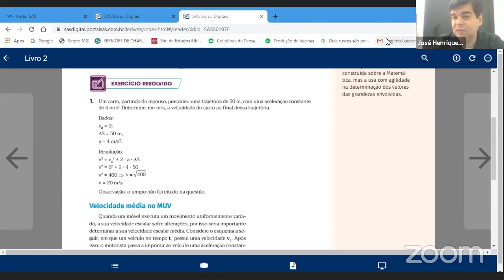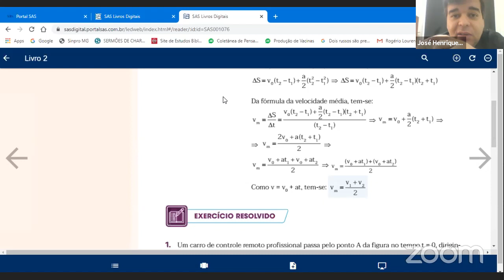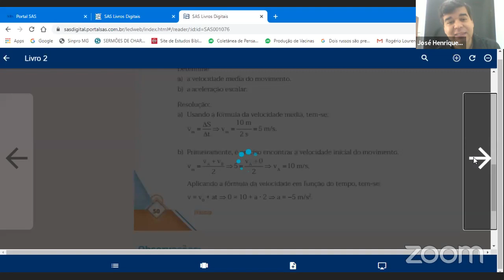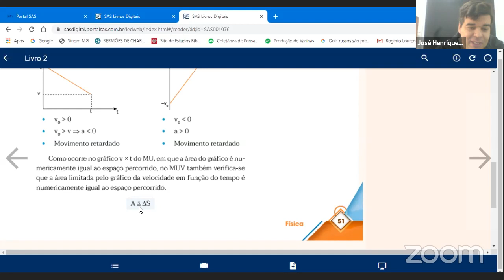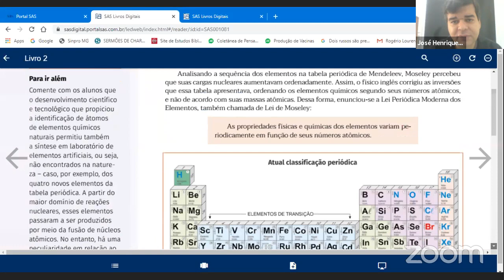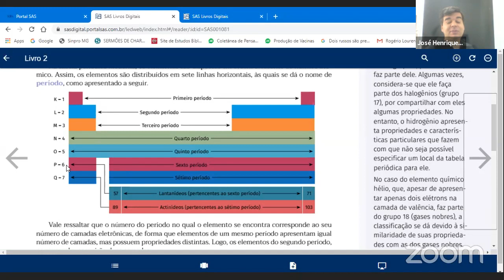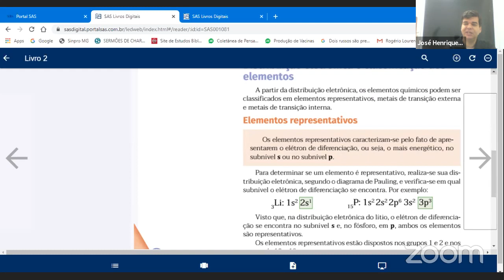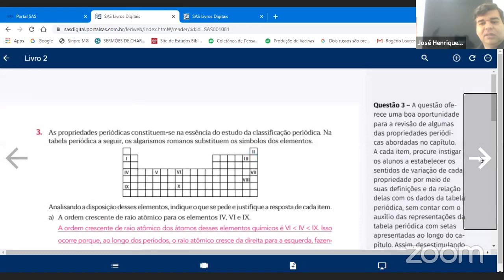MUV E TABELA PERIÓDICA